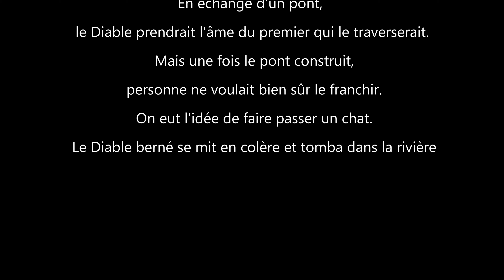Château de Miglos et pont du diable (Ariége)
Survol des ruines de Miglos proche de Niaux (Ariège) et petit détour au pont du diable.